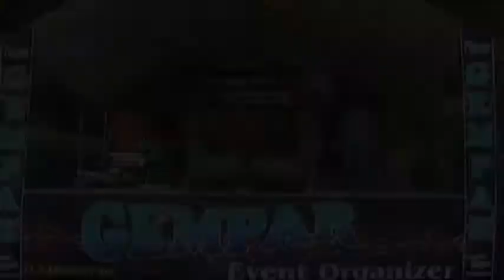Mawar Putih. All Artis Gempar